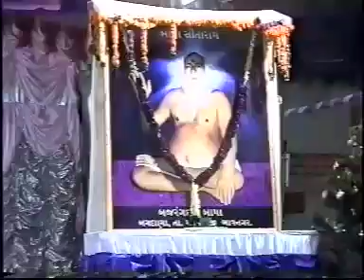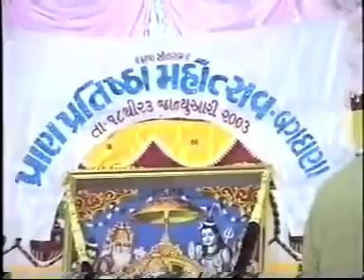બાપા સીતારામ બગદાણા ભજન કાર્યક્રમ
Video from G&G News